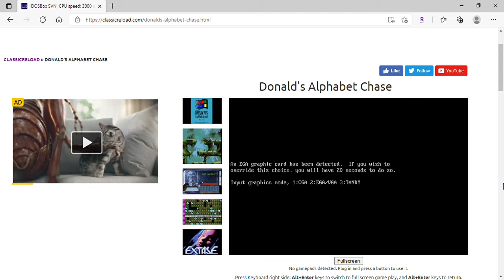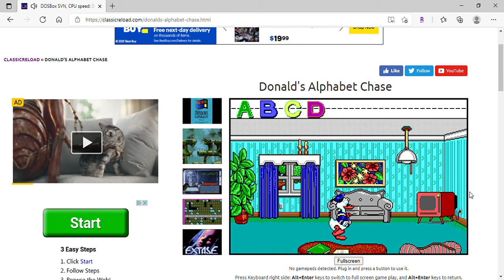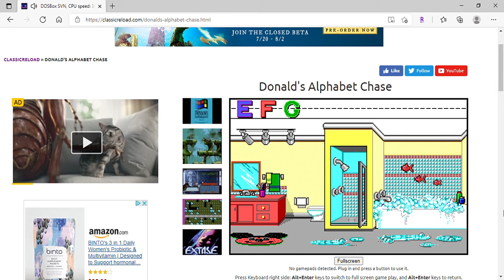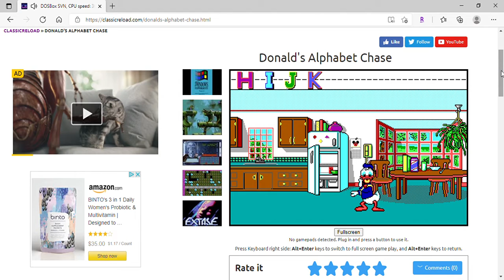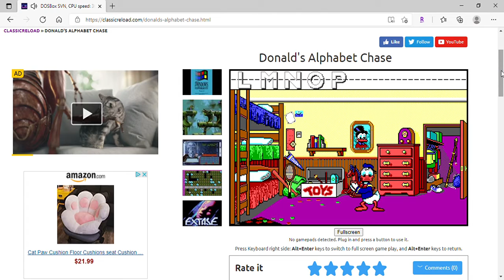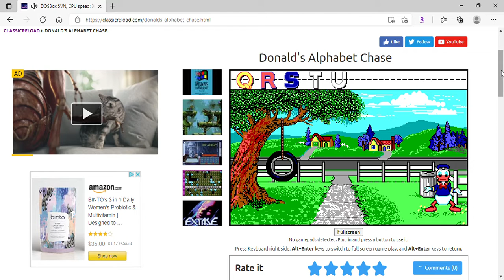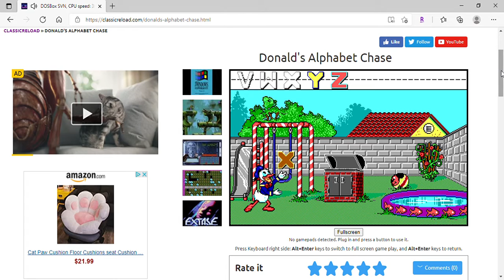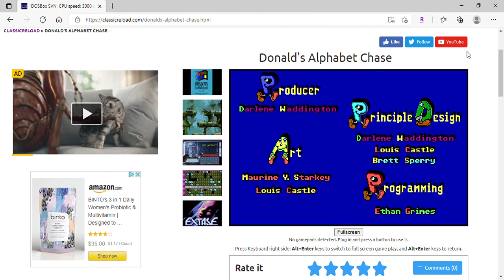Donald's Alphabet Chase Dos gameplay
I forgot that this game even existed.